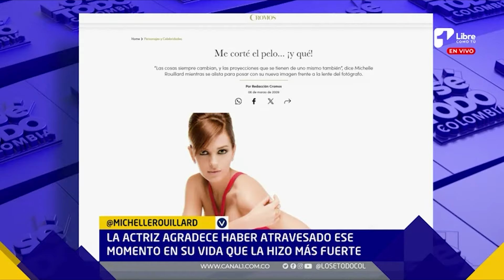La mujer de Tu voz estereo no quiere ser mamá